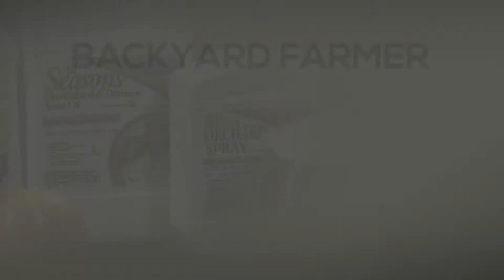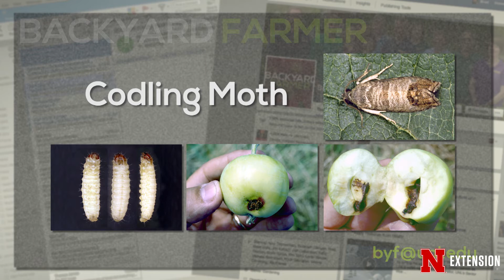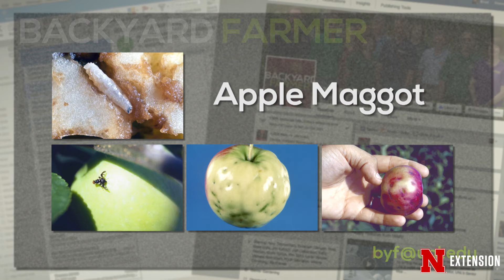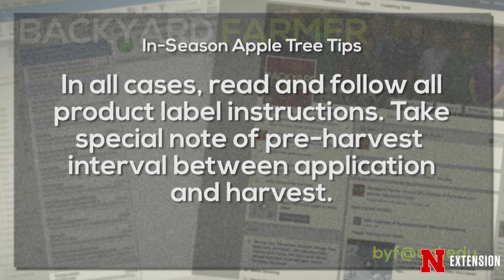In Season Apple Schedule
Nebraska Extension Entomologist Jim Kalisch and Extension Plant Diagnostician Kyle Broderick discuss spray programs for control of diseases and insect pests of apple trees.